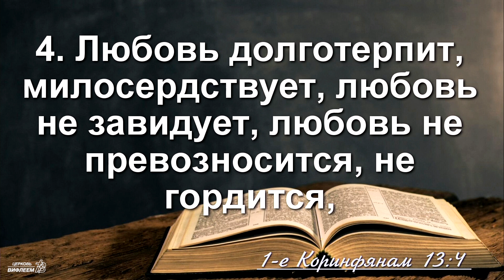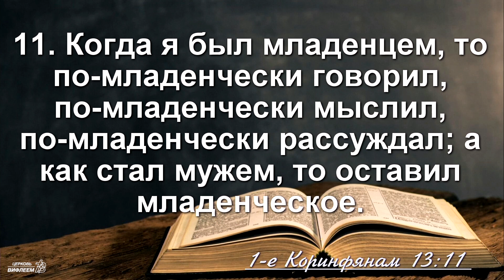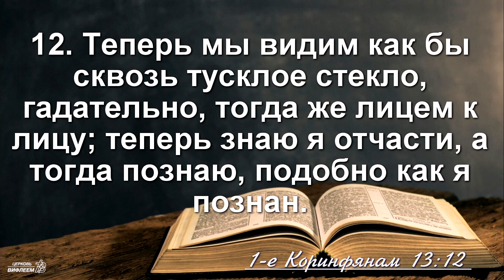🎧 Проповедь «Превосходнейший путь. Ч.4» | Дмитрий Пекун | 1 Кор. 13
Проповедует пресвитер церкви Дмитрий Степанович Пекун.

Друзья, Вы можете делиться роликом, нажав под видео на стрелочку «поделиться»↩️, это поможет большему количеству людей услышать Слово Божье.